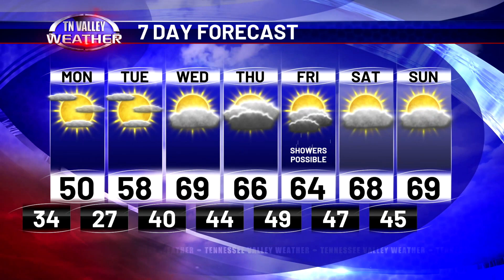March 17, 2024 - Weather Tonight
Tune in for a final look at your weekend weather and when we can expect Spring to return, fresh from the Tennessee Valley Weather Center;